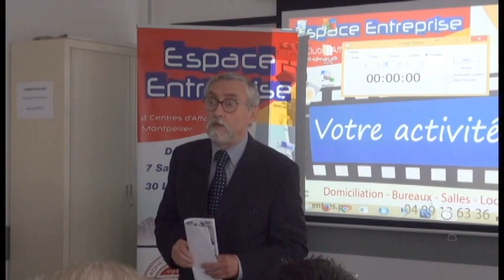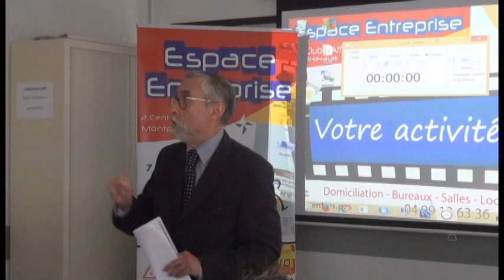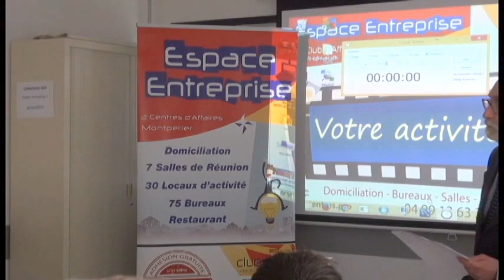Hatim JAÏBI RICCARDI debut - Pitch Elevator - Afterwork Club LR Mai 2017